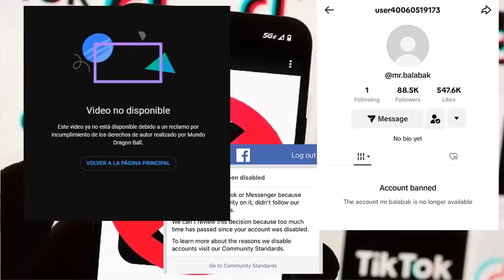Dragon Ball Super 2: "Next Saga 2024" - AKUMO ULTRA INSTINTO VS BILLS - Español Latino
COPYRIGHT ANIMATIONS☀️